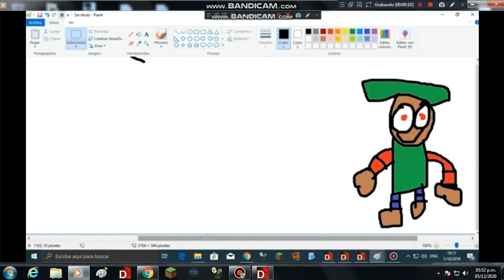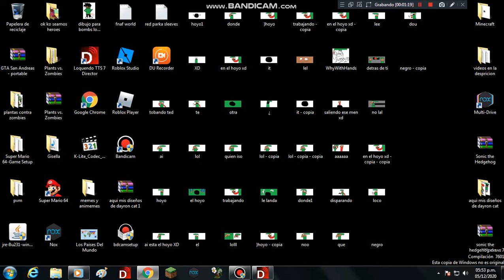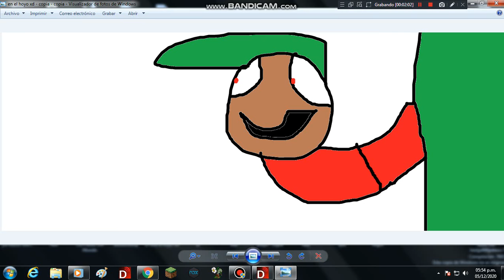Dayron cat y sus amiguitos Temporada 2 episodio 4 El hoyo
la mento por no raer el episodio esque me olvide asique saquare 8 episodios asique estare acuerdo